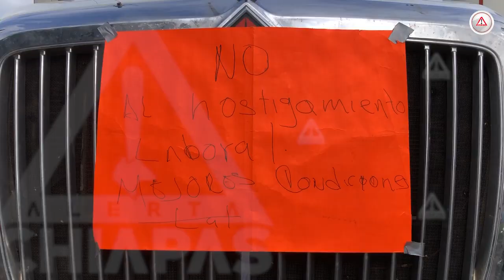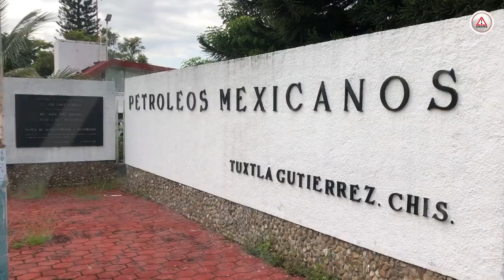La gasolina podría escasear por huelga de trabajadores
Más de un millón de litros de combustible se encuentran retenidos debido al bloqueo que se mantiene en la terminal de PEMEX de Tuxtla Gutiérrez; trabajadores denuncian malos tratos.